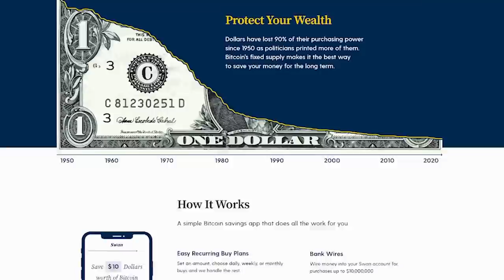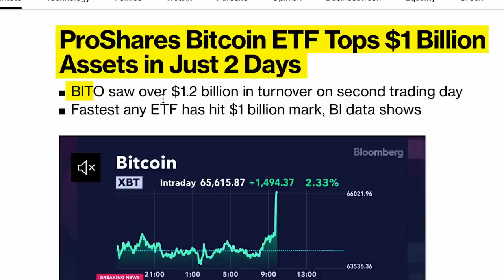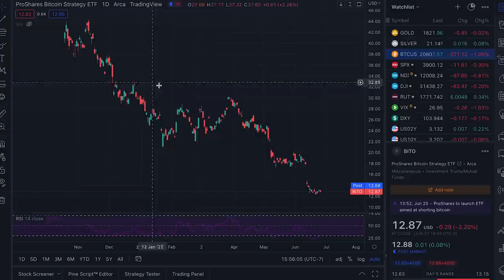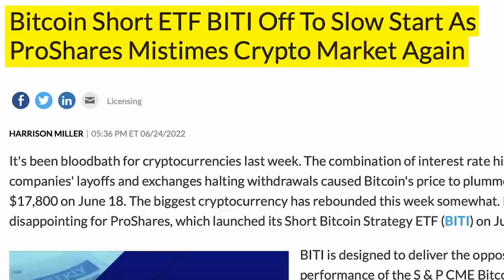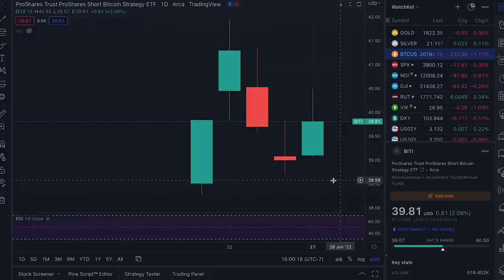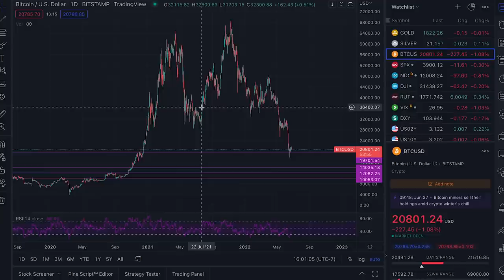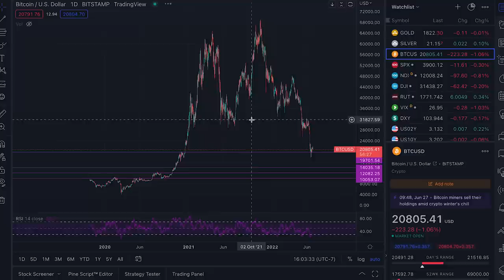Beware of Shorting Bitcoin with This New Fund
Today we're going to be talking about the NEW ETF that allows you to short Bitcoin, and it is called "BITI", and why this indicates that the bottom for the Bitcoin bear market might be in.

So we're going to look at why this might signal the bottom of the bear market, why there are some huge dangers you need to look out for with trading vehicles like BITI, dangers that a lot of people might not be aware of.

Timecodes
0:00 Video Overview
0:39 Intro
0:42 Sponser
1:22 ProShares Bitcoin ETF Crashes
4:04 Be Aware of the Bitcoin Short ETF
5:30 How to Prepare for The Risk
6:53 BITI Is a Lot More Volitile Than It Seems
10:49 Outro